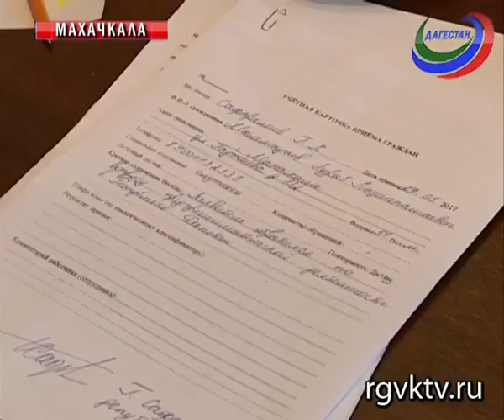Депутат Госдумы Гаджимет Сафаралиев провел прием граждан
Рассмотрел более 10 обращений. Поднимались вопросы трудоустройства, материальной помощи, устройства детей в детский сад и неправомерных действий различных структур.